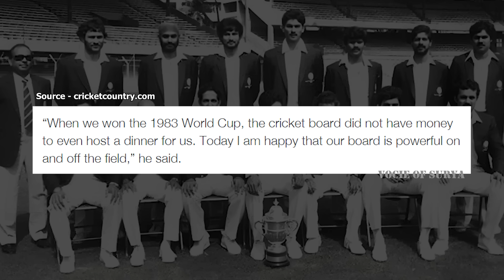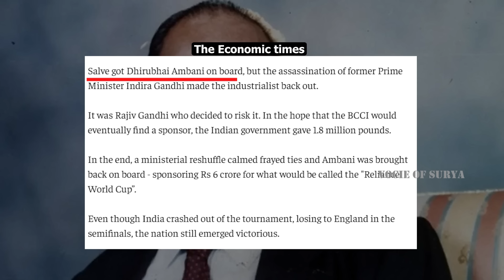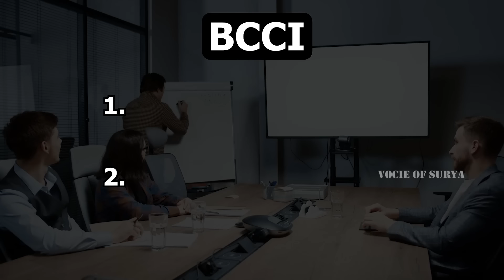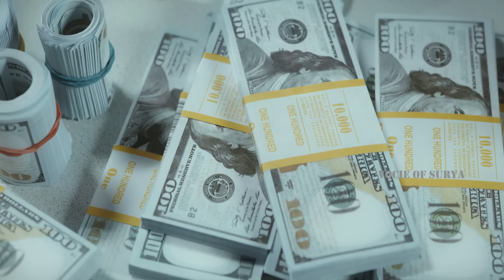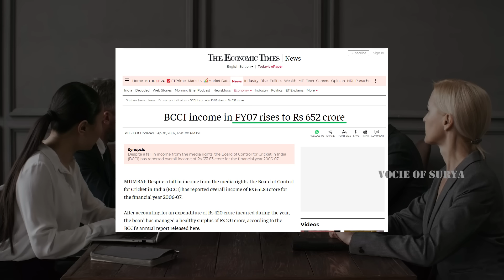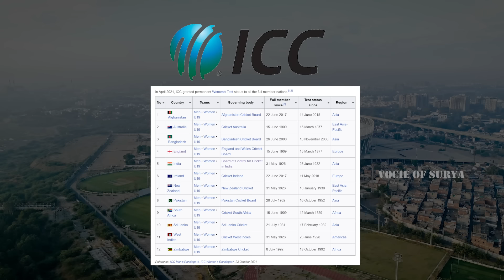How BCCI become World's Richest Cricket Board || BCCI History Explained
In this video, we explore the incredible journey of the Board of Control for Cricket in India (BCCI). From its humble beginnings and financial struggles to becoming the wealthiest cricket board in the world, we delve into the key decisions and influential figures that propelled BCCI to success. Learn about the strategic moves and visionary leadership that transformed Indian cricket and made BCCI a powerhouse in the International Cricket Council (ICC). Don't miss this fascinating story of determination, growth, and triumph in the world of sports!

   / voiceofsury.

  / voiceofsurya.